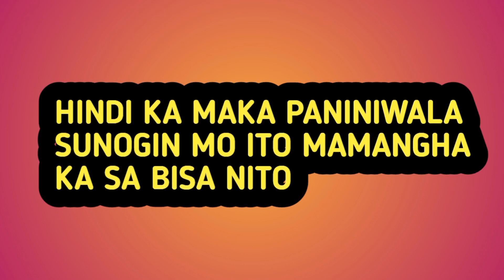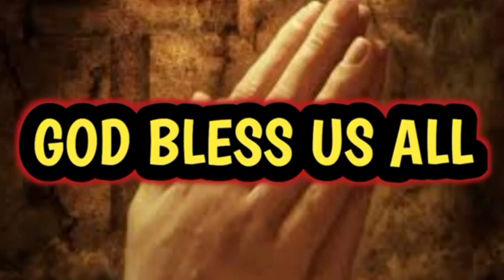HINDI KA MAKAPANINIWALA SUNOGIN MO ITO